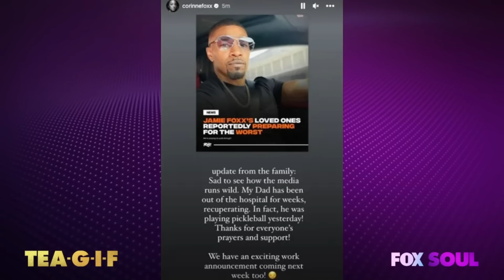Friends And Family Of Jamie Foxx Share More Updates | Tea-G-I-F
Claudia, Al and Funky are talking about friends and family of Jamie Foxx releasing more updates around his condition.